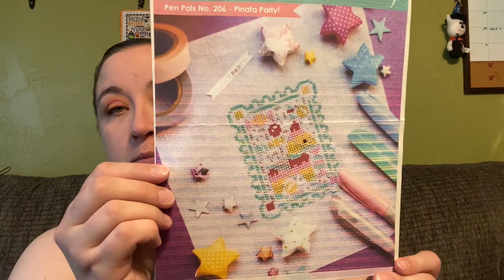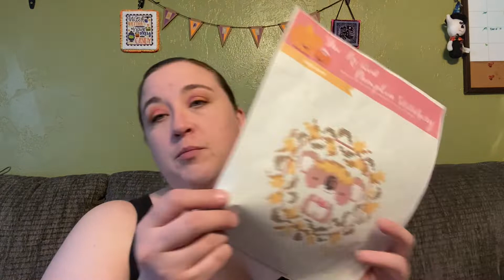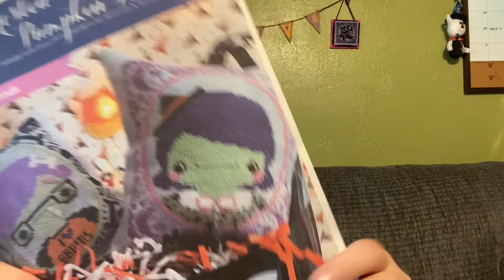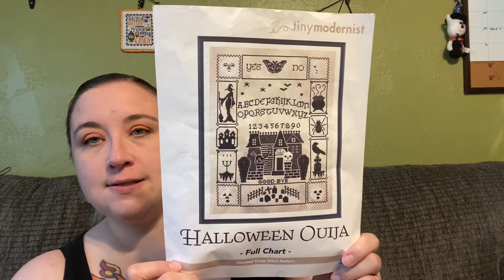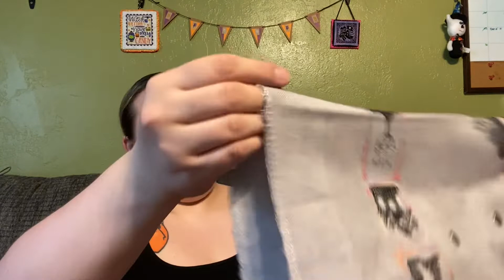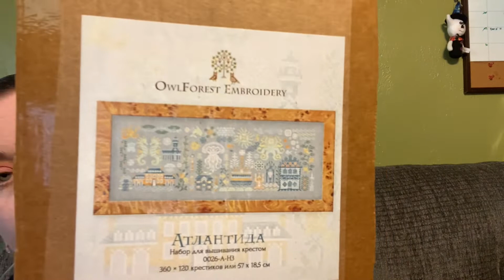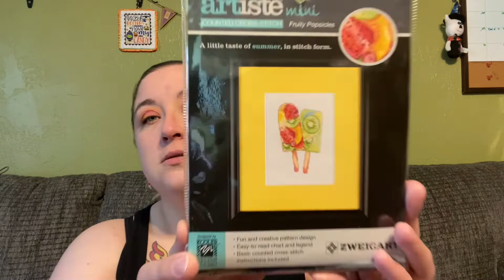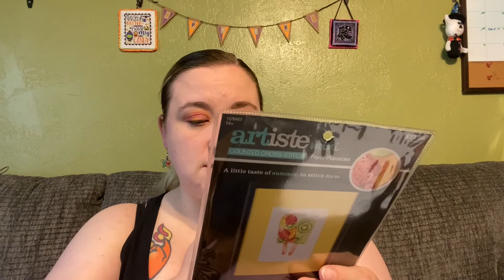Flosstube #39 - May 24, 2021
Flosstube #39 - Monday, May 24, 2021
Thank you so much for taking the time to watch my videos.  Happy Stitching!

Places:
Basket - Target Bullseye's Playground
Burlap Ribbon - Dollar Tree in the craft aisle

Kindness Matters - Heart In Hand (this was part of our goodie bags from Stitch-Con 2019, not sure if it's available elsewhere)
Spot Sampler - Amanda Butler (Cross Stitcher July 2020 Issue)

Not familiar with all the terminology and acronyms I use?